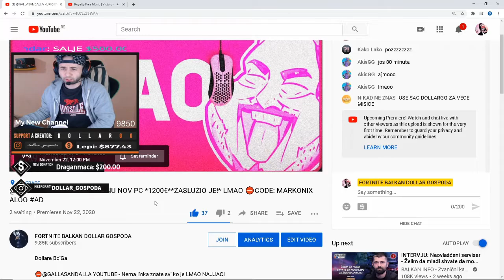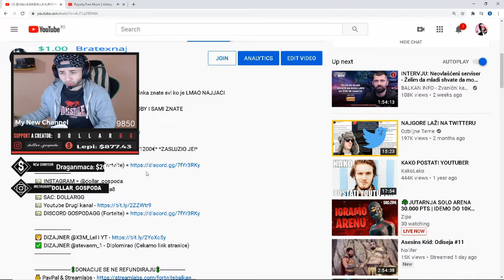STA?! *FREE SKINOVI* ?? II DOBRO JUTRO GOSPODO II ✅ FORTNITE BALKAN ITEM SHOP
Fortnite balkan , danasnji item shop u Fortnite. LMAOO